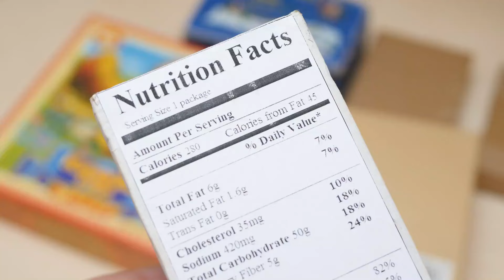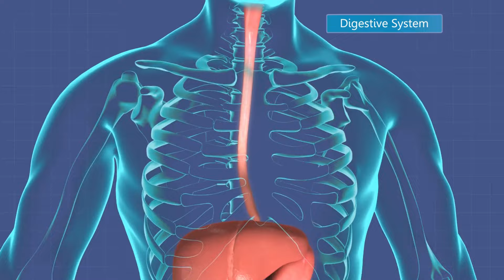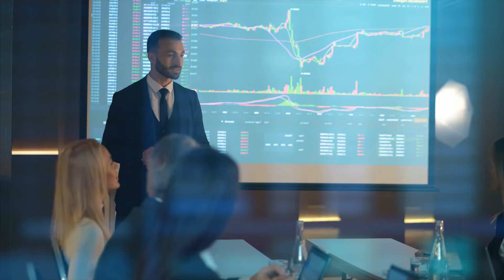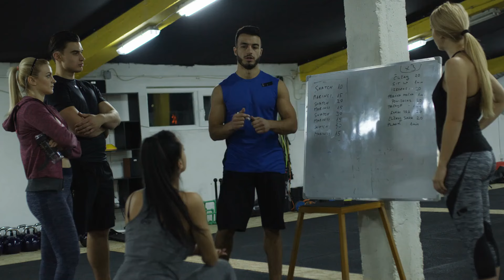राजीव दीक्षित जी के द्वारा बताए हुए शरीर को तगड़ा करने के चार नुस्ख़े।kush fitness